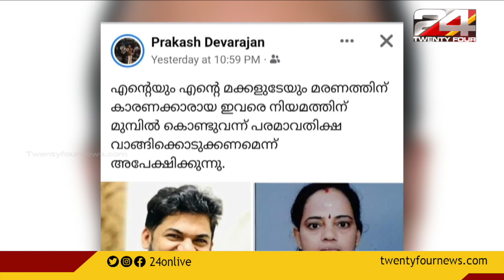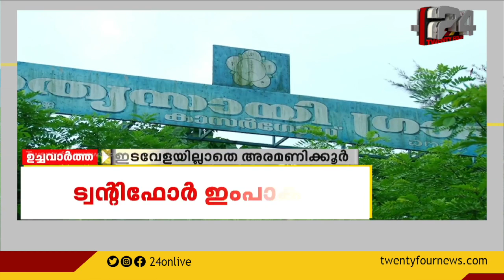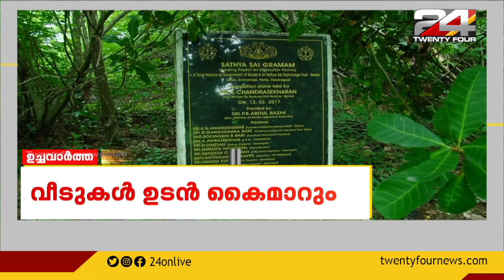ഉച്ചവാർത്ത | 22 June 2022 | 24 News